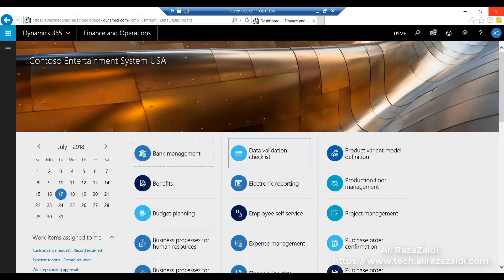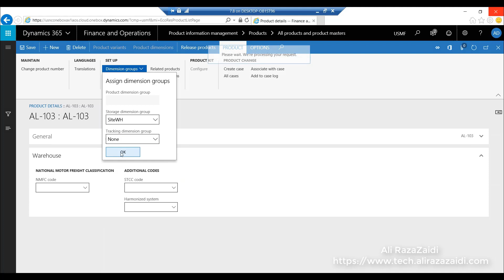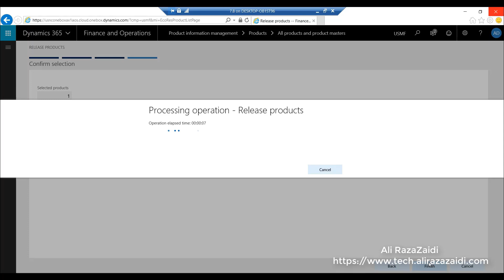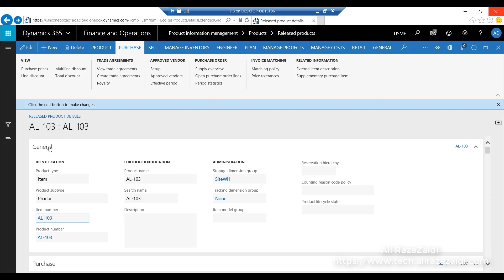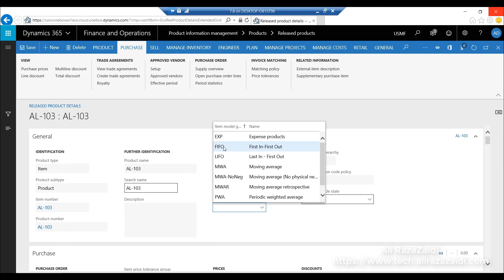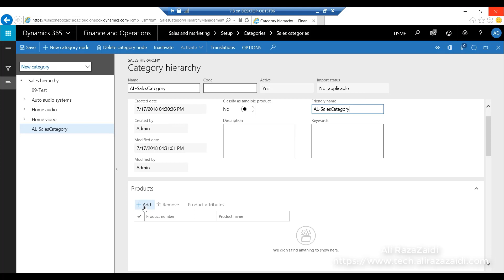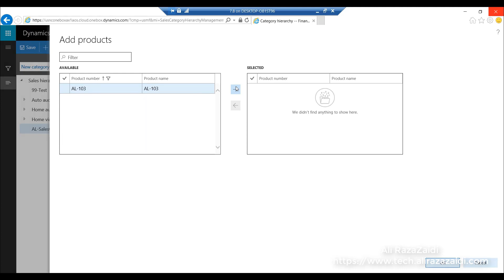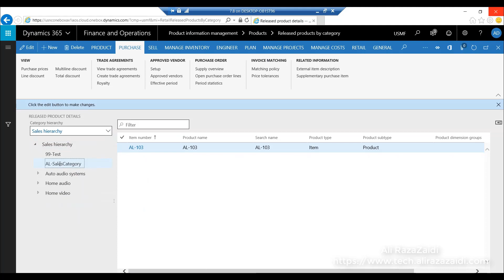Product and Product category - D365 for Finance and Operations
Product and product management in depth, Dynamics 365 for finance and operations

I am  ERP consultant currently working in the middle east region.

I am helping different organizations in digital transformation. I am part of a team which implements and extends Dynamics 365 finance and operations. I have a Software development background but now working as a functional consultant in Account Payable, Account Receivable, Inventory management, Human resource & payroll, General Ledger and Project accounting.

WHAT I TALK AND WRITE ABOUT?

I used to share what I learned.
And this youtube channel is also part of the same blog.
I write about personal development, soft skills, Communication improvement.